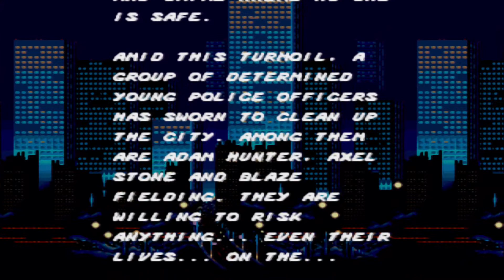The Triple Triad Play Streets of Rage Part 1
Episode Name: Classic 90's

Edward and Harley beat down on thoughtless mooks as they advance down the desolate streets of a rather depressing city.